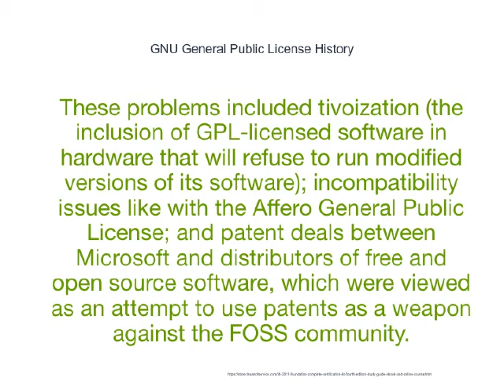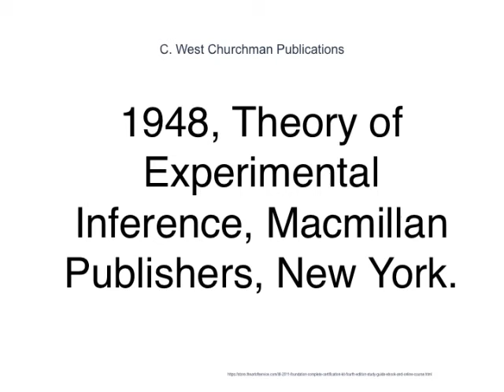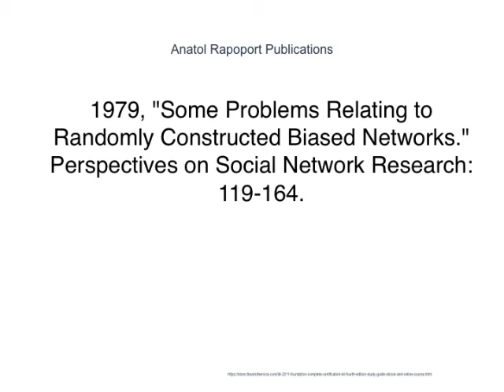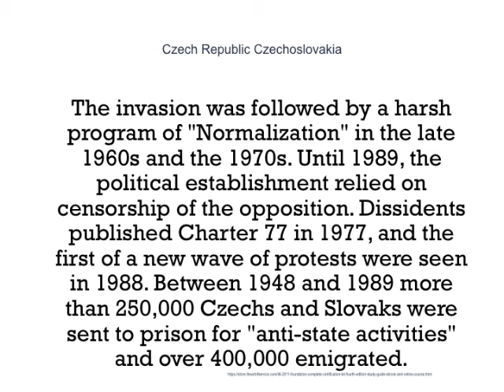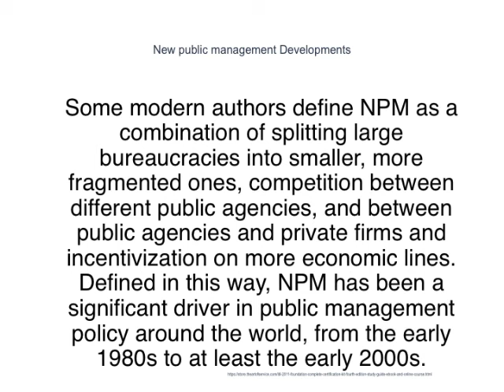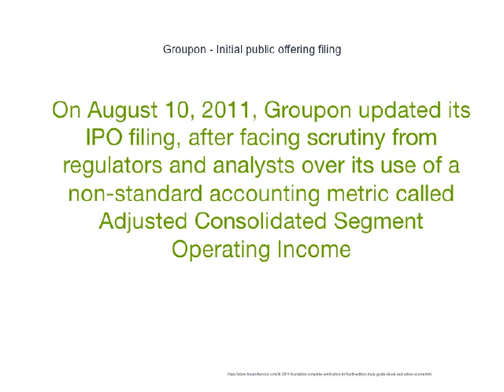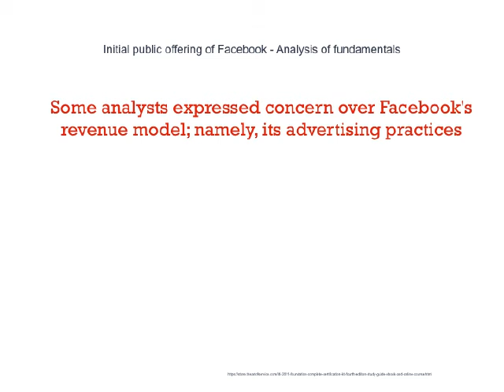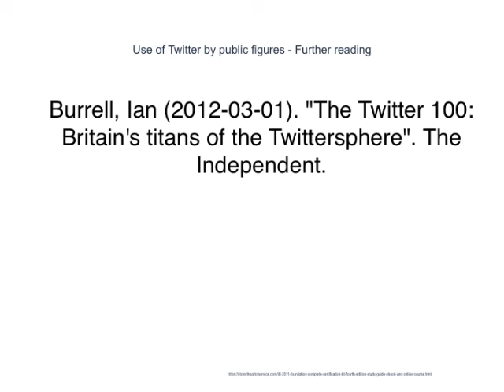21 Public Knowledge Passed On From Controllers